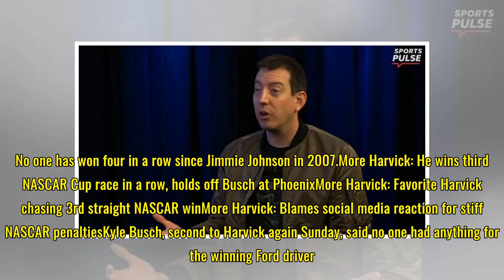Kevin Harvick gets just desserts Sunday in Arizona desert with third consecutive victory